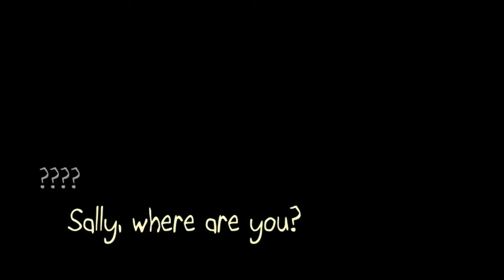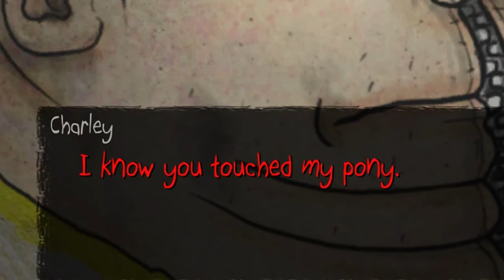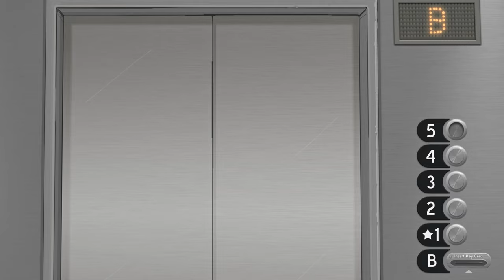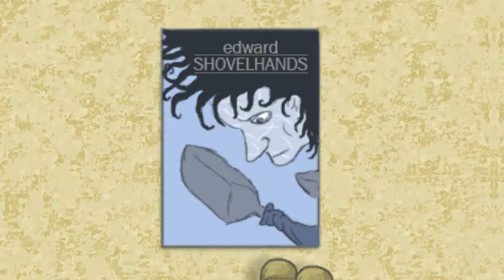THIS APARTMENT COMPLEX IS HAUNTED ASF!!! - Sally Face: Episode 2